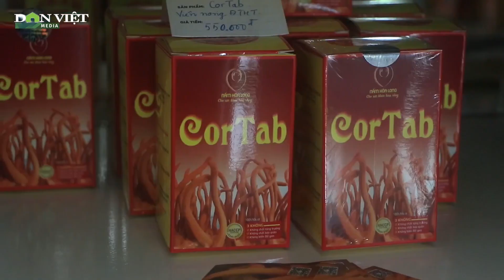Nhờ nấm có giá 50 triệu/kg, phụ nữ Bà Rịa-Vũng Tàu là Nông dân xuất sắc 2023 | Báo điện tử Dân Việt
Báo điện tử Dân Việt | Bà Cao Thị Hồng Vân đạt danh hiệu Nông dân Việt Nam xuất sắc 2023 nhờ trồng nấm đông trùng hạ thảo với giá bán 50 triệu đồng/kg. Bà Cao Thị Hồng Vân (sinh năm 1969, xã Hòa Long, TP Bà Rịa, tỉnh Bà Rịa - Vũng Tàu.